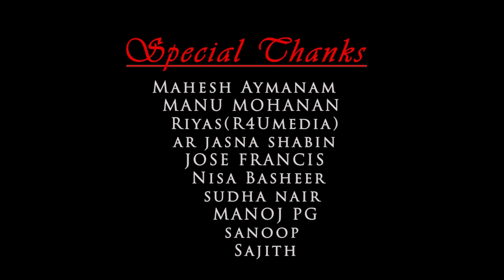Malayalm Romantic Musical Album|Kanavil Musical Album|Malayalam Musical Video|Latest Musical Album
കുരുന്നു പ്രതിഭകൾ അണിയിച്ചൊരുക്കുന്ന വിഷുക്കൈനീട്ടം.
യുഗാന്തരപ്രണയത്തിലെ കിനാവിൽ ഒരു നീർമുത്തുപോൽ  "കനവിൽ"നിങ്ങൾക്കായി സമർപ്പിക്കുന്നു;
അനുഗ്രഹിക്കണം; നിറഞ്ഞ പ്രതീക്ഷയോടെ ❤️🙏🏻♥️

FEATURING - MOHANA SURESH, SOORYANARAYANAN K.S
DIRECTED BY - MINI GOPALAKRISHNAN
PRODUCED BY - HEMAMALINI

MUSIC CREDITS

LYRICS - MINI GOPALKRISHNAN
MUSIC COMPOSING AND ORCHESTRATION - GAUTHAM MAHESH
VOCAL - SNEHA MURALIDHARAN
RECORDING, MIXING AND MASTERING - GMC STUDIOS, BAHRAIN
FLUTE - SASI KUNNIDA
FLUTE RECORDING - LOYID SHALABHAM STUDIO ADOOR

VIDEO CREDITS -

DOP | Editor - Vishnu Venugopal
Studio and Cine Unit : Viswart Media